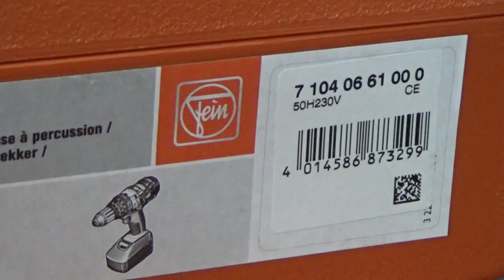FEIN, 충전햄마드릴 , ASB18, 18V 4.0AH 2개, 2.0AH 1개 추가제공, 공구몰, 공구몰닷컴, 동영상제공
고객님  위한 정보, 도움될수 있는 신선한 정보 제공 해드리겠습니다
FEIN,  충전햄마드릴 ,  ASB18, 18V 4.0AH 2개, 2.0AH 1개 추가제공,  공구몰 특별가격 제품입니다 ,  공구몰닷컴,  동영상제공

감사합니다